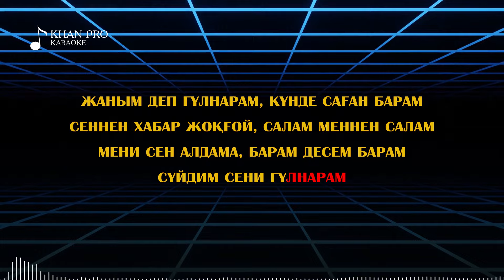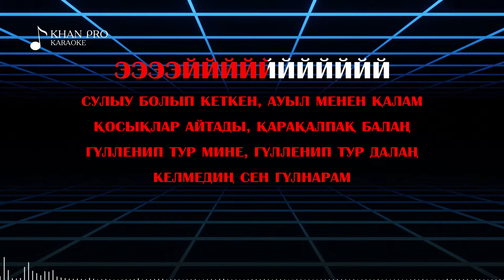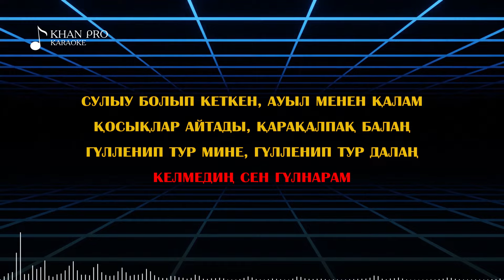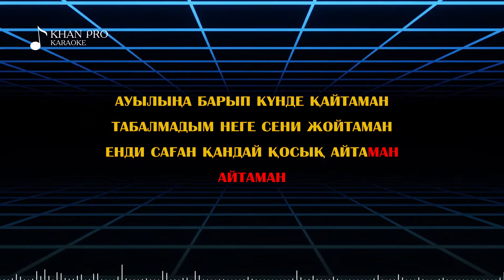Ajiniyaz Xojambergenov - Gulnaram (КАРАОКЕ/KARAOKE)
Полное или частичное копирование материалов запрещено!!!
При копирование наших материалов мы вынуждены оформит страйк!!!